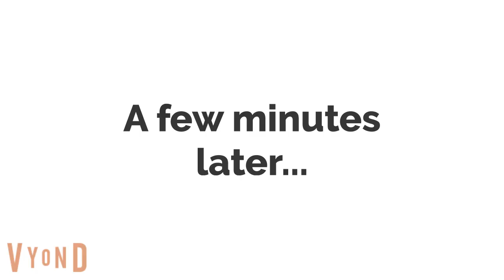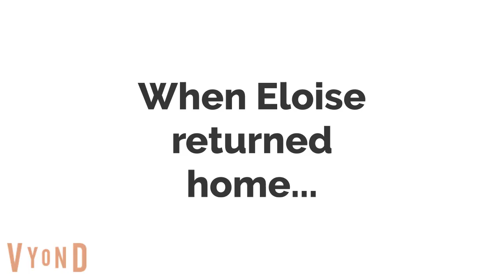Eloise Does The Orbeez Challenge